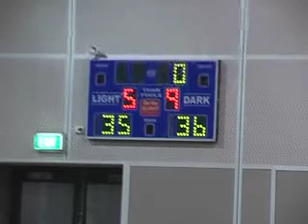Wake Me Up Inside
Thrilling last second victory plus highlights of other games.  A SlimeDog Film.